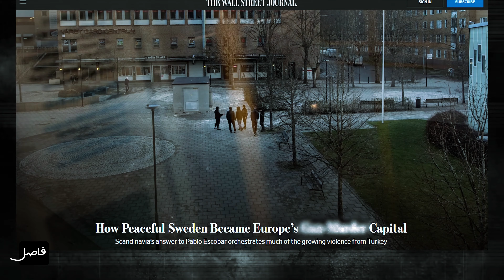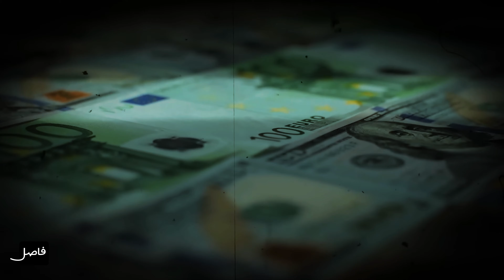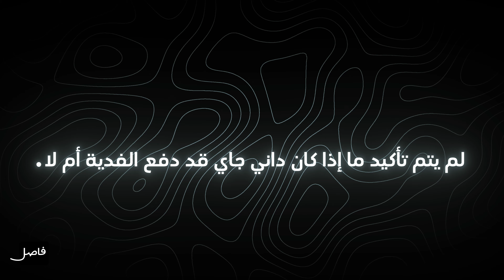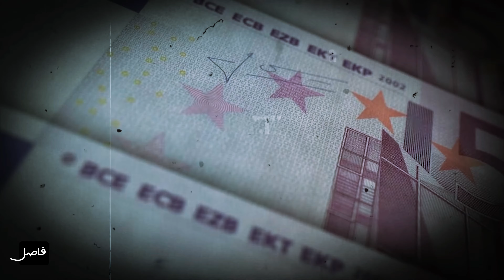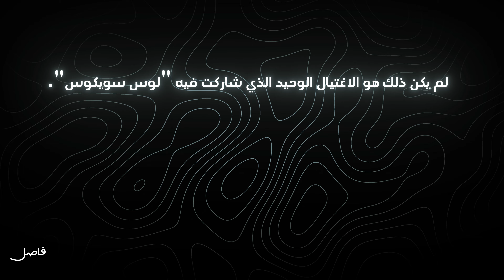كيف أصبح شاب يبلغ من العمر 23 عامًا المطلوب الأول في السويد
أمير فاتن مكي، المعروف أيضًا باسم "مكي"، انطلق من شوارع مالمو في السويد ليعيش حياة مليئة بالأنشطة غير القانونية. أسس عصابته "مجموعة م"، وانخرط في أنشطة مثل تهريب المواد والمخدرات والاختطاف. تصاعدت التوترات بعد دخوله في نزاع مع مجموعات منافسة.

اختطفت عصابة أمير شقيق داني جاي، الذي كان يُشتبه في كونه شخصية بارزة في عالم الجريمة في السويد، وطالبوا بفدية. وعلى الرغم من العثور على الشقيق لاحقًا، أصبح أمير هدفًا للانتقام. تصاعدت التهديدات من داني جاي، مما أدى إلى هجوم عنيف نجا منه أمير، لكن ثلاثة من أفراد عصابته قُتلوا.

للهروب من العنف، فر أمير إلى كوستا ديل سول في إسبانيا. واصلت عصابته، التي أُعيدت تسميتها بـ "لوس سويكوس"، أنشطتها غير القانونية، بما في ذلك تهريب المواد إلى السويد وتنفيذ الاغتيالات، مستهدفة شخصيات متورطة في أنشطة غير قانونية.

أدت أنشطة أمير الإجرامية في إسبانيا إلى اعتقاله، لكنه هرب إلى دبي، حيث يُزعم أنه تورط في عمليات غسيل الأموال لصالح ريدوان تاغي. إلا أن حياته السرية انهارت عندما تم التقاطه بالكاميرا وهو يتخلص من النفايات. في يونيو 2020، ألقت السلطات في دبي القبض عليه، مما أدى إلى إجراءات تسليمه إلى إسبانيا وربما السويد.

إخلاء المسؤولية
• يحتوي هذا الفيديو على معلومات لا ينبغي اعتبارها الحقيقة، بل نظريات ومعلومات تم العثور عليها على الإنترنت أو تم بثها من قبل وسائل الإعلام والصحفيين. لا تنوي قناة "هولندا كرايم بوليفارد" التشهير أو المساس بسمعة أي من الأشخاص المذكورين. لا تدعم قناة "هولندا كرايم بوليفارد" أو تروج للأفعال العنيفة المذكورة في هذا الفيديو، وهو لأغراض تعليمية فقط.
• قد يحتوي هذا الفيديو على مقاطع فيديو معينة، أو صور، أو فوتوغرافيا محمية بحقوق الطبع والنشر، والتي لم يتم الترخيص باستخدامها بشكل خاص من قبل مالكي حقوق الطبع والنشر، ولكننا نعتقد بحسن نية أنها محمية بموجب القانون الفيدرالي ومبدأ الاستخدام العادل لواحد أو أكثر من الأسباب المذكورة أعلاه.